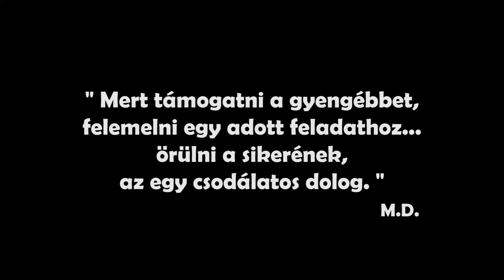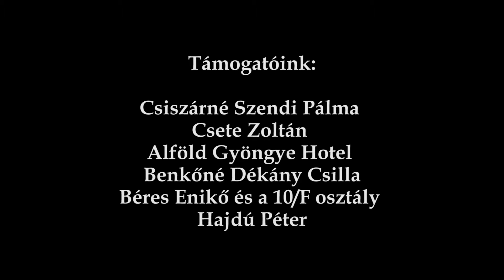2017 Aranymasni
2017 Aranymasni